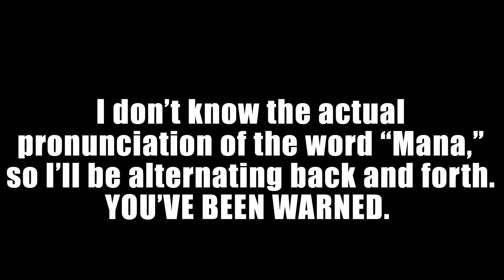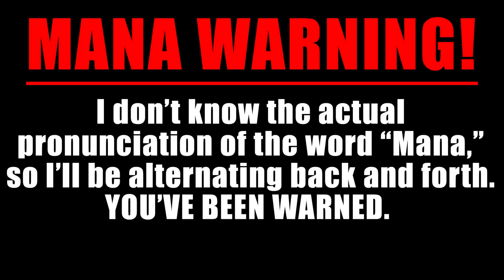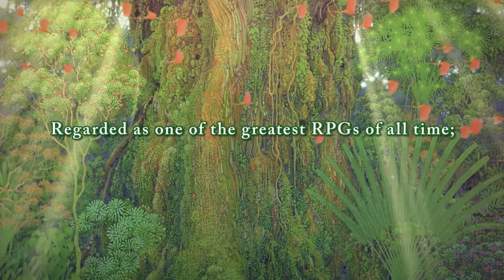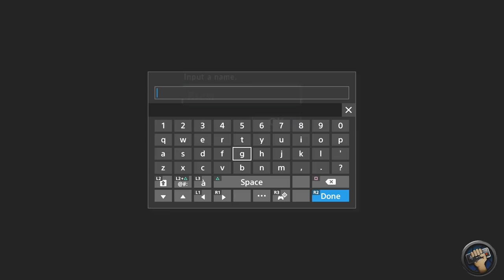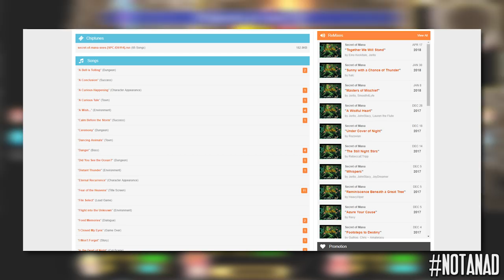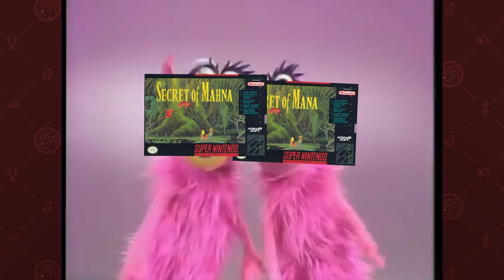Secret of Mana Remake PS4 | The Completionist | New Game Plus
Secret of Mana may not be the most known title from Square Enix, to me it is one of the best game released on the SNES. It had enough of a following to get a 3D remake for the PS4, but with these remakes they tend to change or add things. So let's see how the PS4 remake holds up in my Secret of Mana review.

Take on the role of a the unlikely hero Randi as he comes across a magic sword and is tasked with befriending the eight elementals to fight off the evil empire. Secret of Mana is a classic JRPG, and I might be a bit biased because I loved the pixel version and don't exactly understand why they made a 3D remake instead of a HD pixel release. The characters got makeovers in the Secret of Mana PS4 remake, but they are still the same quirky and memorable characters. I've got problems with small details in the game, but they start to add up to become an issue. See how the two games compare in my Secret of Mana review!

Let me know what you thought about my Secret of Mana review! Which do you prefer: 2D or 3D Mana?

Also let me know what other games I should re-complete for New Game Plus!